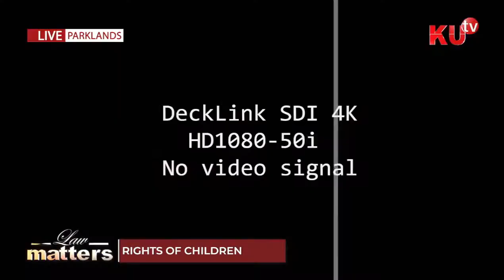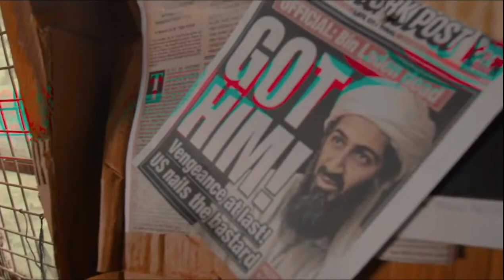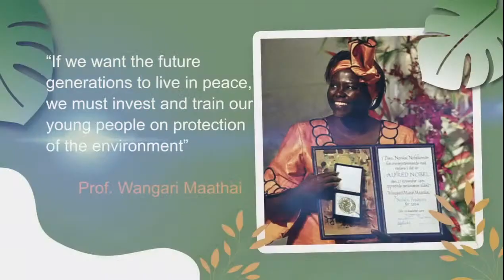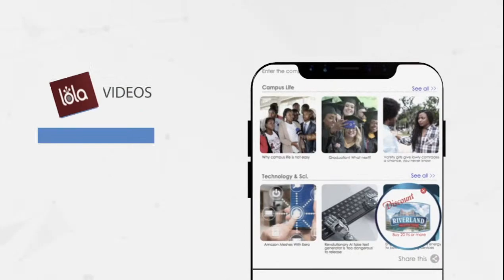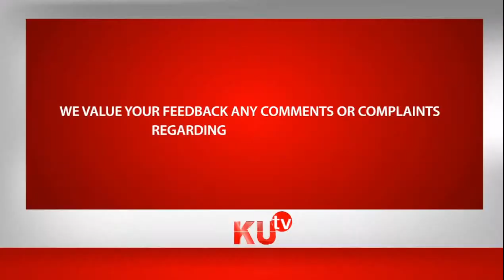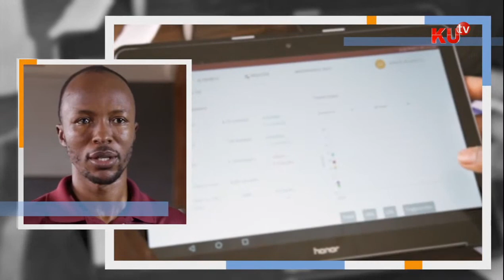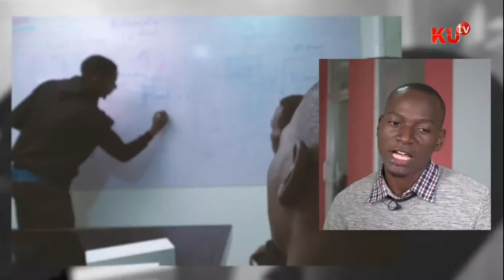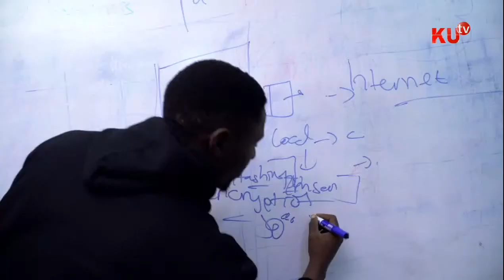LAW MATTERS - RIGHTS OF CHILDREN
WITH IRENE MWANGI AND OUR GUEST JOSHUA CHANGWONY EXECUTIVE DIRECTOR, CRECO KENYA